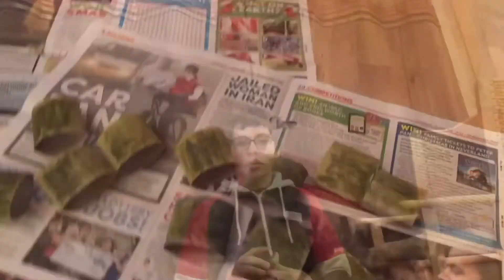The Snake Craft (official trailer)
Hello and welcome to Firth Church After School Club. This is a little trailer for our next craft, the snake craft.

As of Tuesday 23 February, we will be returning to online videos rather than clips that we have done since October!